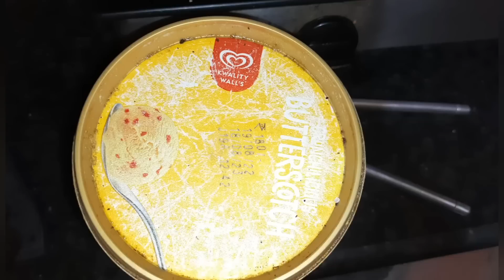বাবার কাজ করে বাড়ি ফিরেও থাকতে পারলাম না।মাকে একা দেখতে ভালো লাগছে না